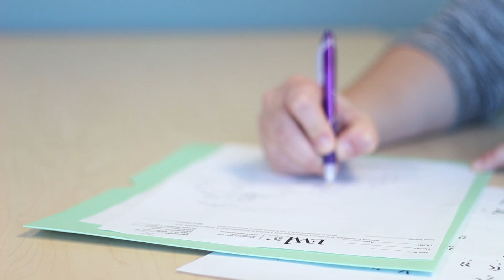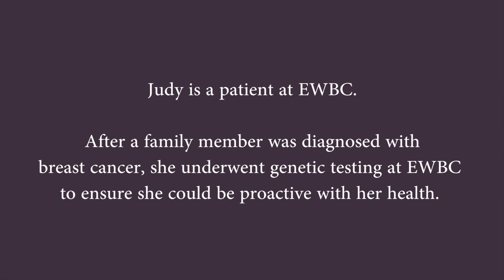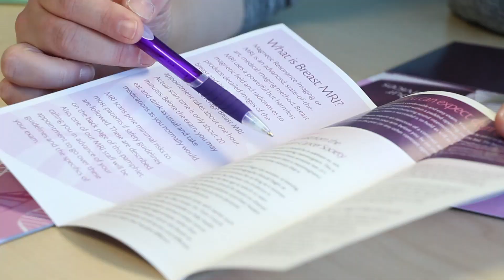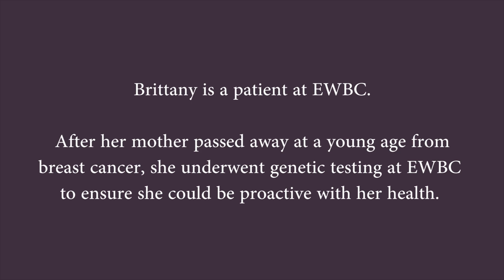EWBC Genetic Counseling Program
An overview of Elizabeth Wende Breast Care Genetic Counseling Program. If you have a personal and/or family history of cancer, you may want to understand the implications of this history for both yourself and your family members. By learning if you have a hereditary predisposition to breast cancer, you will have the opportunity to discuss your personalized cancer risks with your health care providers to develop a customized medical management plan, which may include:
Increased breast cancer surveillance, including mammography, clinical breast examination and breast MRI, preventative surgery (i.e. risk-reducing mastectomy and/or oophorectomy) and/or Chemoprevention (drugs used to reduce cancer risk, such as Tamoxifen)